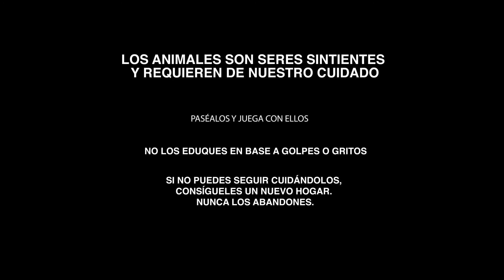Campaña Prevención contra el maltrato animal III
En conjunto con la Brigada Investigadora de Delitos Contra el Medio Ambiente y Patrimonio Cultural Metropolitana (Bidema) de la Policía de Investigaciones, lanzamos nuestra campaña de prevención contra el Maltrato Animal.
¡Recuerda que de todos depende proteger a los animales!